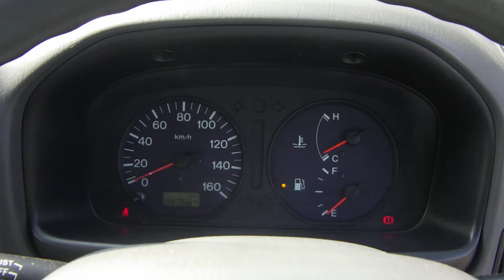Used 2006 MT Mazda Bongo Van SK82V 2006/9 for sale Code: SK82V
This used 2006 MT Mazda Bongo Van SK82V was manufactured in a factory located in Japan and registered in 2006/9. Its F8-E engine has 1,800 cc. It works with Gasoline/Petrol. The transmission of this car with 5 doors is MT and its drivetrain is 2WD. Inside this pre-owned vehicle, you will find the steer on the Right side of the car, and 6 cozy seats.

You can buy this used vehicle on our company web portal, below this
More about CarUsed:

CarUsed.jp is a car and truck exporter established in Tokyo. Our company have been providing outstanding cars, trucks and buses and export services for more than ten years. We have more than five thousands cars in our stock which are provided by our Japanese associate car resellers and individuals. All vehicles displayed on the CarUsed.jp website are completely examined by an accredited expert. Find out more about CarUsed.jp by visiting our web

By visiting CarUsed.jp web portal, you can also have an entry to over 140 000 vehicles of all types weekly from Japanese auction houses! Connect to CarUsed Japanese car auction tool now